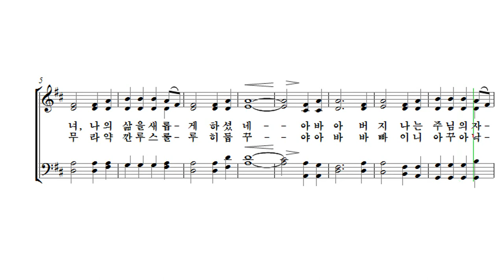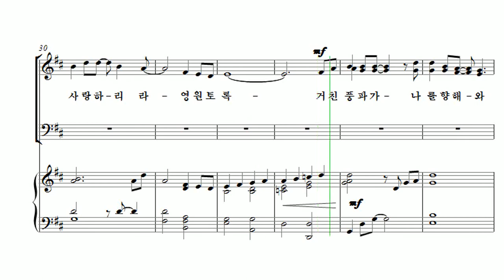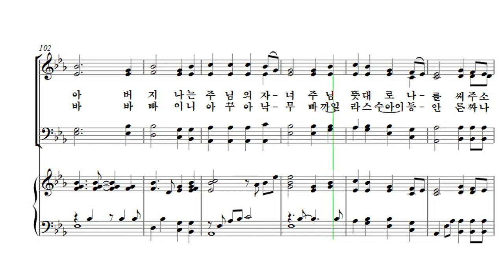[유빌라테 26집] 24. Arr. by 최기욱 - 주님 사랑하리 영원토록[선교주일] Bass